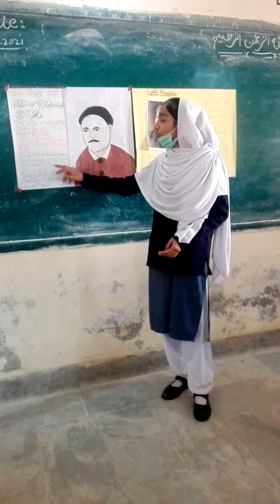Eng.Presentation By Khadija lakho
Topic: Allama Iqbal
Class: IX A2